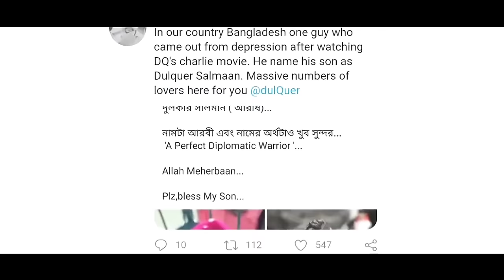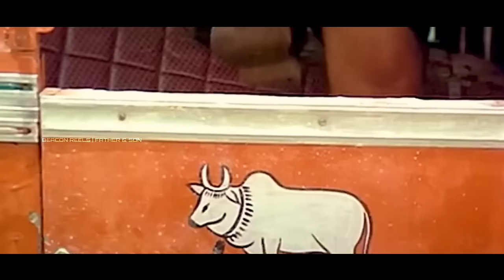മലയാളത്തിന്റെ അഹങ്കാരമായ വാപ്പയും മോനും💥| MAMMOOTTY AND DULQUER SALMAN MASHUP MALAYALAM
Inspired from Jomin joseph Mashup✨

NOTWITHSTANDING  THE PROVISIONS OF SECTIONS 106 AND 106A, THE FAIR USE OF COPYRIGHTED WORK, INCLUDING SUCH USE BY REPRODUCTION IN COPIES OR PHONORECORDS OR BY ANY OTHER MEANS SPECIFIED BY THAT SECTION, FOR PURPOSES SUCH AS CRITISISM, COMMENT, NEWS REPORTING, TEACHING (INCLUDING MULTIPLE COPIES FOR CLASSROOM USE), SCHOLARSHIP, OR RESEARCH IS NOT A INFRINGEMENT OF COPYRIGHT.

THIS VIDEO AND OUR YOUTUBE CHANNEL IN GENERAL MAY CONTAIN CERTAIN COPYRIGHTED WORKS THAT WERE NOT SPECIFICALLY AUTHORIZED TO BE USED BY THE COPYRIGHT HOLDER (S), BUT WHICH W BELEIVE IN GOOD FAITH ARE PROTECTED BY FEDERAL LAW AND THE FAIR USE DOCTRINE FOR ONE OR MORE OF THE REASONS NOTED ABOVE.

mammooty,
mammootty malayalam full movie,
mammootty,
mammootty hindi dubbed movies 2021,
mammootty telugu movies,
mammootty movies,
mammootty interview,
mammootty new movie trailer,
mammootty old songs,
mammootty new movie,
mammootty songs,
mammootty birthday mashup,
mammootty about dulquer salmaan,
mammootty about robin,
mammootty aishwarya rai movies tamil,
mammootty about murali,
mammootty and dulquer,
mammootty amma meeting,
mammootty and mohanlal,
mammootty all movies in hindi dubbed,
mammootty and aishwarya rai movie,
mammootty action movies,
a mammootty movie,
agent mammootty,
actors about mammootty,
mammootty amala song,
mammootty ali interview,
actor mammootty son,
aishwarya rai and mammootty,
anchor ali mammootty,
amal neerad about mammootty,
anchor ali mammootty interview,
mammootty bgm,
mammootty best acting scenes,
mammootty birthday mashup reaction,
mammootty bheeshma parvam,
mammootty best movies,
mammootty best scenes,
mammootty bhanupriya song,
mammootty behindwoods,
mammootty biography,
mammootty bangla dubbed movies,
bheeshma parvam mammootty entry,
bheeshma mammootty,
bheeshma parvam mammootty intro,
bheeshma parvam mammootty,
bheeshma mammootty intro,
bheeshma mammootty bgm,
bheeshma parvam mammootty mass scene,
bheeshma parvam mammootty bgm,
bheeshma parvam mammootty fight,
bheeshma mammootty fight,
mammootty car collection,
mammootty chief minister movie,
mammootty comedy scenes,
mammootty comedy movies,
mammootty cinema,
mammootty cbi movie,
mammootty cars,
mammootty chambiko scene,
mammootty caravan,
mammootty court scene,
c mammootty mla,
chambiko mammootty,
mammootty cbi,
cbi 5 theatre response mammootty entry,
cbi 5 mammootty entry,
christopher mammootty,
chambakka mammootty,
cbi 5 mammootty intro,
cbi mammootty entry,
celebrities about mammootty,
mammootty dance,
mammootty dialogue,
mammootty dulquer salmaan,
mammootty driving,
mammootty devayani tamil movie,
mammootty dance songs,
mammootty dileep malayalam full movie,
mammootty drawing,
mammootty daughter,
mammootty dialogue mashup reaction,
dileep and mammootty latest,
mammootty about dq,
mammootty dileep,
devadoothar paadi mammootty,
mammootty about dr robin,
dileesh pothan mammootty interview,
how to draw mammootty,
murali death mammootty,
hindi dubbed movie mammootty,
kalabhavan mani death mammootty,
mammootty entry,
mammootty emotional scene,
mammootty english interview,
mammootty entry in award,
mammootty english dialogue,
mammootty eating food,
mammootty emotional,
mammootty evergreen songs,
mammootty entry in amma meeting,
mammootty english,
mla eldhose mammootty,
bheeshma mammootty entry,
mammootty mass entry,
mammootty eid,
mammootty new entry,
mammootty latest entry,
mammootty edit,
mammootty eating,
mammootty eid 2022,
mammootty expo,
mammootty film,
mammootty family photos,
mammootty full movie,
mammootty family,
mammootty fight scene,
mammootty first movie,
mammootty full movie malayalam,
mammootty fans song,
mammootty fans,
mammootty film malayalam,
mammootty films,
mammootty ftq,
fazil about mammootty,
fathima mammootty,
mammootty fan girl,
fahad about mammootty,
malayalam full movie mammootty,
great father mammootty,
mammootty new film,
mammootty fight,
mammootty great shankar telugu full movie,
mammootty geetha malayalam full movie,
mammootty ghost movie,
mammootty ganagandharvan full movie,
mammootty g wagon,
mammootty gulf movie,